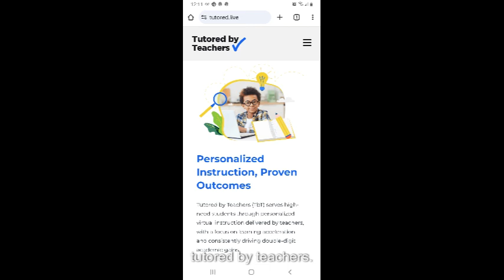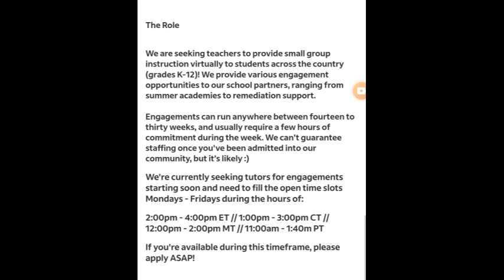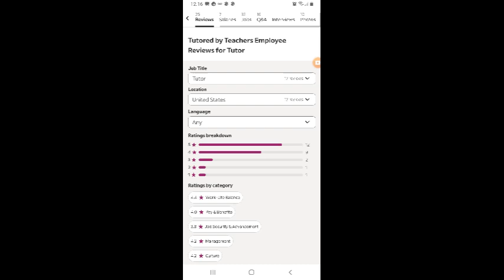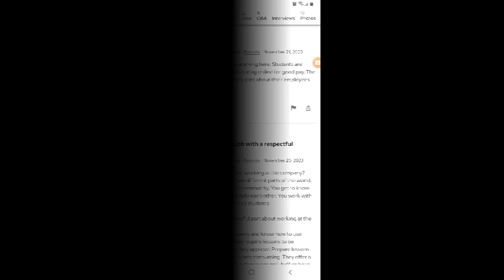Work from Home |Tutors Wanted $36 per hr | K12 Virtual Teaching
In today’s fast-paced world, many individuals are seeking flexible work opportunities that allow them to earn a living while maintaining a healthy work-life balance. One such opportunity is working from home as a tutor. This position offers a competitive hourly rate of $36 and allows you to join the K12 Virtual Teaching platform, where you can make a difference in the lives of students by guiding them through their educational journey.

Tutored by Teachers
Tutored by Teachers is a reputable platform that connects students with experienced and dedicated tutors. The platform offers a supportive environment for tutors to share their knowledge and expertise with students, fostering academic growth and success. By working with Tutored by Teachers, you can enjoy the freedom of working from home while making a meaningful impact on the lives of your students.

K12 Virtual Teaching
K12 Virtual Teaching is a leading online education platform that provides students with access to high-quality, engaging, and flexible education. As a virtual teacher, you will have the opportunity to work with students from diverse backgrounds and help them achieve their academic goals. The platform offers a comprehensive curriculum, as well as the necessary tools and resources to ensure your success as a virtual teacher.